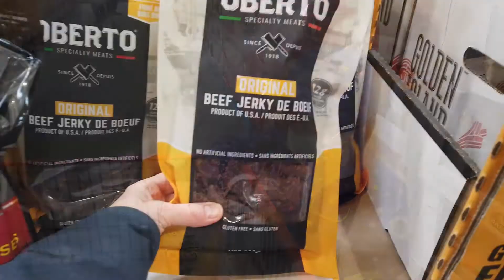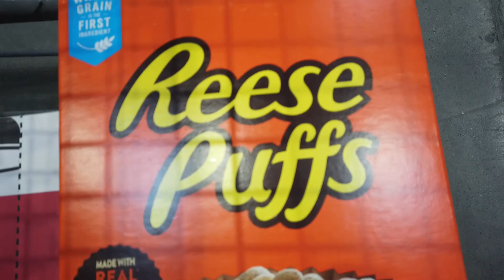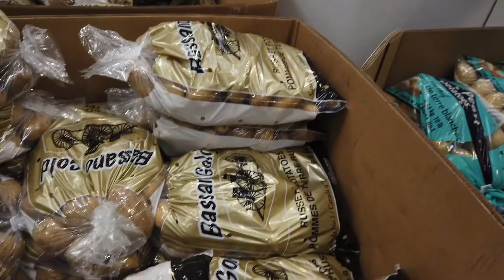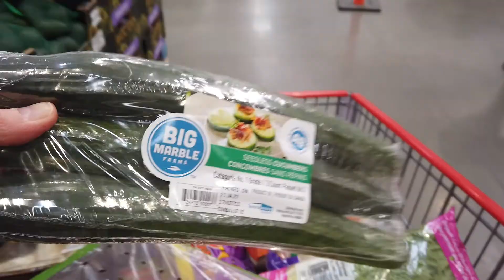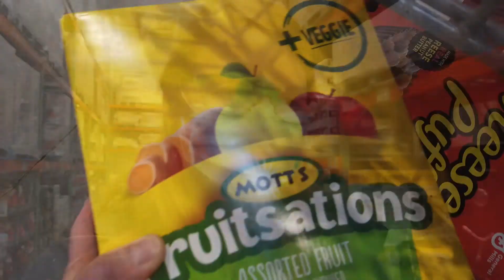Costco Haul | Little Helper!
It's time for another Costco haul but this time I have a special helper that makes it even more fun!